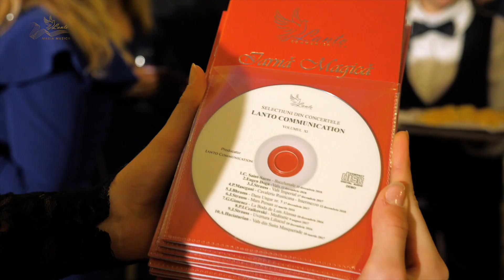Orchestra Romana de Tineret si Corul de Camera Preludiu, dirijor Cristian Mandeal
IARNA MAGICA 2019 - Producător Lanto Communication în colaborare cu Centrul Național de Artă "Tinerimea Română" la  Ateneul Român, Orchestra Română de Tineret și Corul de Cameră Preludiu, dirijor Cristian Mandeal.